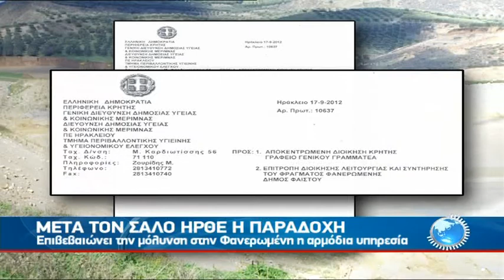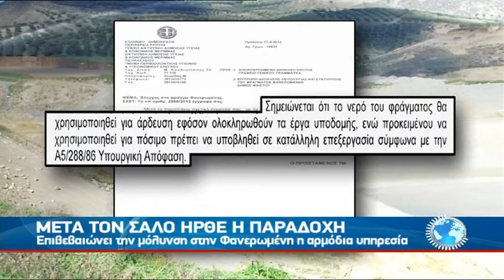ΜΕΤΑ ΤΟ ΣΑΛΟ ΗΡΘΕ Η ΠΑΡΑΔΟΧΗ